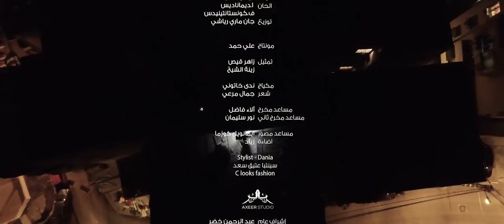AXEER | La Tahtar - Dania Khatib I لا تحتار - دانيا الخطيب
. اسمعوا أغنية "لا تحتار" للمغنية اللبنانية دانيا الخطيب

Listen to "La Tahtar" for Lebanese singer Dania Khatib
ـــ
Lyrics I الكلمات:

بس عيونك عم بتدور
أفكارك ليل ونار
بس جنونك عم بيقرر
أسرارك عم تختار

أفكارك ليل ونار
أسرارك عم تختار

لا لا تحتار حلوين كتار
بتشوف حالك فيك
حبك غنيك
لا تفكر غالي ممكن ما تلاقيه

لا تحتار
 نقي من قلبك
لا تحتار

لا تحتار
نقي نصيبك حبيبك .. حبيبك نقيه

لا تحتار
نقي بعقلك
لا تحتار
ـــ

Produced by
KinoBey Production
Axeer